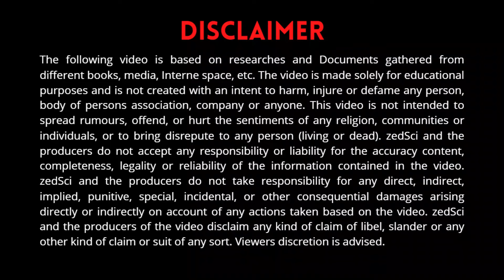China,Cloning के जारिये आर्कटिक भेड़िए को बचाने का कर रहा है प्रयास | In HIndi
China saves arctic wolf by cloning | Arctic Wolf | In HIndi |  @zedSci
Cloning के जरिए चीन ने arctic wolf को  बचा लिया |
चीनी वैज्ञानिकों का कमाल! बनाया दुनिया का पहला क्लोन आर्कटिक भेड़िया, नाम दिया 'माया'

चीन में वैज्ञानिकों ने सफलतापूर्वक दुनिया का पहला क्लोन आर्कटिक भेड़िया बनाया है. आर्कटिक भेड़िया को व्हाइट वुल्फ या पोलर वुल्फ के रूप में भी जाना जाता है. बायोटेक्नोलॉजी में नए प्रयोग करते हुए बीजिंग स्थित फर्म सिनोजेन बायोटेक्नोलॉजी कंपनी अंतिम परिणाम प्राप्त करने में सफल रही. तकनीक का यह प्रयोग जानवर की क्लोनिंग, दुर्लभ और लुप्तप्राय प्रजातियों के संरक्षण में एक मील का पत्थर साबित हो सकता है.

ग्लोबल टाइम्स की एक रिपोर्ट के अनुसार फर्म ने भेड़िया के जन्म के 100 दिन बाद सोमवार को इसकी घोषणा की. 10 जून को जन्मी माया नाम की भेड़िया बहुत अच्छे स्वास्थ्य में है. सिनोजेन बायोटेक्नोलॉजी कंपनी के महाप्रबंधक एमआई जिदोंग ने बीजिंग में एक संवाददाता सम्मेलन में कहा कि लुप्तप्राय जानवर को बचाने के लिए उन्होंने 2020 में आर्कटिक भेड़िए की क्लोनिंग पर हार्बिन पोलरलैंड के साथ रिसर्च शुरू की थी. दो साल के प्रयासों के बाद, आर्कटिक भेड़िये को सफलतापूर्वक क्लोन किया गया है.
साउथ चाइना मॉर्निंग पोस्ट ने कहा कि माया नाम का 16 वर्षीय आर्कटिक भेड़िए की पिछले साल अगस्त में मौत हो गई थी. क्लोन भेड़िये की डोनर सेल इसी भेड़िए से ली गई थी और उसकी अंडाणु मादा कुत्ते से ली गई थी. ग्लोबल टाइम्स की रिपोर्ट के मुताबिक माया की सरोगेट मां एक बीगल कुत्ते की नस्ल थी. कुत्ते को सरोगेट के रूप में इसलिए चुना गया क्योंकि यह प्राचीन भेड़ियों के साथ आनुवंशिक वंश साझा करता है और इसलिए क्लोनिंग की सफलता का ज्यादा चांस था.

यह पहली बार नहीं है जब चीनी फर्म ने किसी जानवर का क्लोन बनाया है. 2019 में इसने इसी तरह की तकनीक का उपयोग करके एक बिल्ली का क्लोन बनाया था. क्लोन किया जाने वाला पहला जानवर 1996 में डॉली भेड़ था. इसकी मौत फरवरी, 2003 में फेफड़ों के संक्रमण से हो गई थी.

The World's First Cloned Wolf Has Reportedly Been Born in China, And It's Adorable

A Chinese pet-cloning company has announced the birth of the world's first cloned Arctic wolf (Canis lupus arctos), which was carried to term by an unlikely surrogate mother – a beagle.

The cloned female wolf pup, named Maya, and her beagle mother were unveiled to the world in a brief video at a press conference held September 19 by the Sinogene Biotechnology Company in Beijing, according to Chinese news site Global Times.The video was released 100 days after Maya was born: on June 10 in a laboratory in Beijing, according to Sinogene representatives.

Normally, Sinogene specializes in cloning dead pets, such as cats, dogs, and horses, for private clients.But the company now wants to use its expertise to help clone endangered species for conservation purposes, Global Times reported.Maya was cloned using DNA collected from a fully grown Arctic wolf, also named Maya, that died in captivity at Harbin Polarland, a wildlife park in northeast China.The cloning of Maya was successfully completed "after two years of painstaking efforts," Mi Jidong, general manager of Sinogene, said at the company's press conference, according to Global Times.

Sinogene researchers originally created 137 Arctic wolf embryos by fusing skin cells from the original Maya with immature egg cells from dogs, using a process known as somatic cell nuclear transfer (SCNT).

Of those embryos, 85 were successfully transplanted into seven beagle surrogates. From those transplanted embryos, just one fully developed during pregnancy, according to Global Times.

The original Maya, who was born in Canada before being shipped to China in 2006, died due to old age in early 2021, according to Global Times.